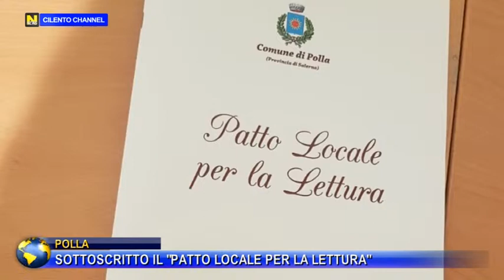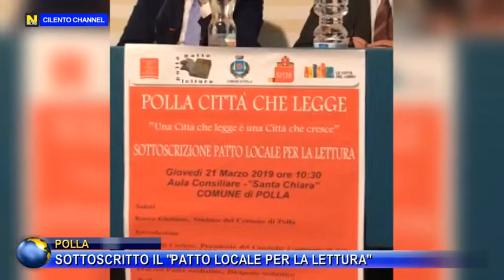POLLA, SOTTOSCRITTO IL PATTO LOCALE PER LA LETTURA.